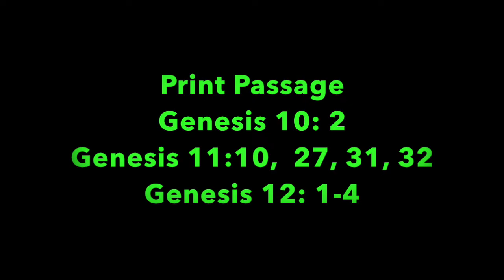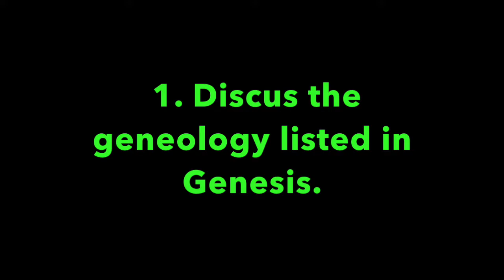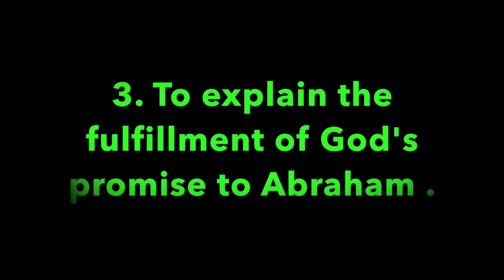Pleasant Green Sunday School Lesson 10-14-2018, Minister Leonard Harris